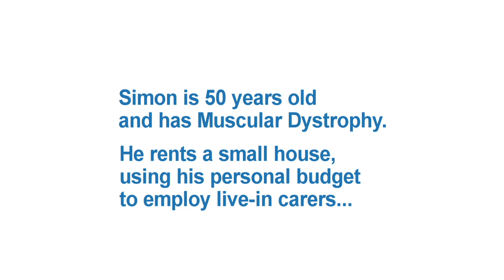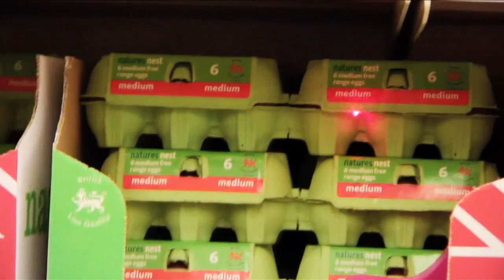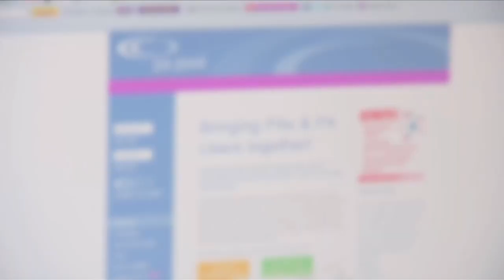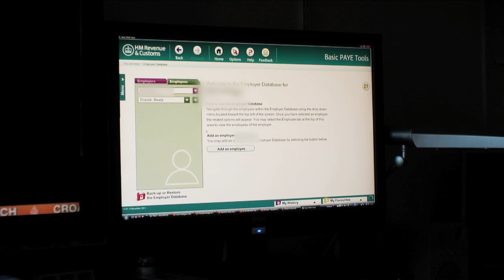Personal Budgets for Adult Social Care: Video Case Study No. 3 - Simon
Ahead of the publication of our joint 3-year longitudinal study with Essex County Council evaluating the impact of Personal Budgets, we're reflecting on the impact the personalisation agenda has had on specific people with social care needs in Essex. In this, our third and final video case study, we meet Simon.